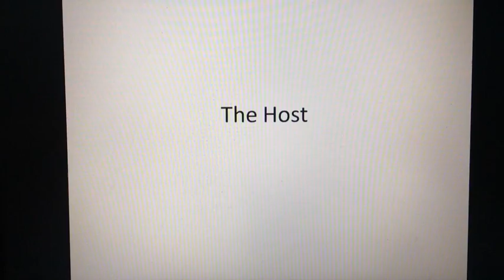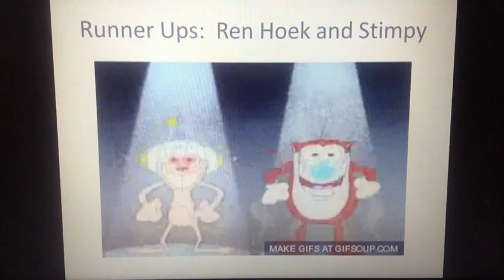Character Elimination All Stars Episode 21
I hope you enjoyed season 5, and I hope you enjoy season 6